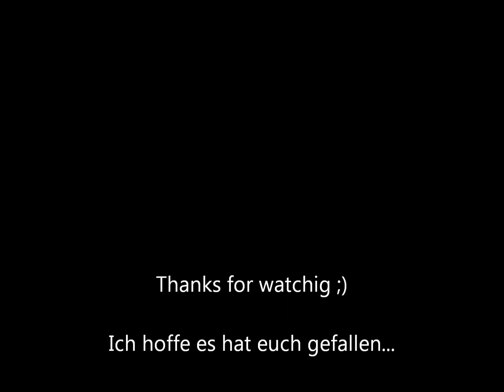Holiday in USA 2011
Hier eine kleine Diashow aus meine Sommerferien in den USA.
Schaut in HD dann sind die Fotos echt gut ;)